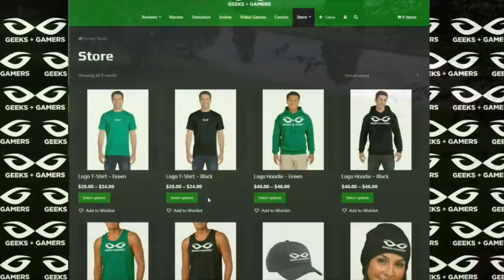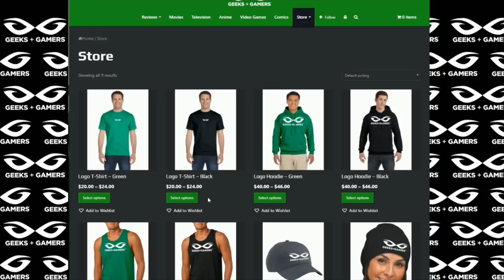Backyard Baseball with Oranges | Geeks and Gamers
Thanks!